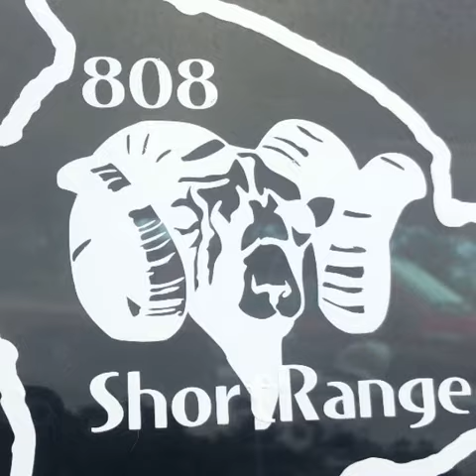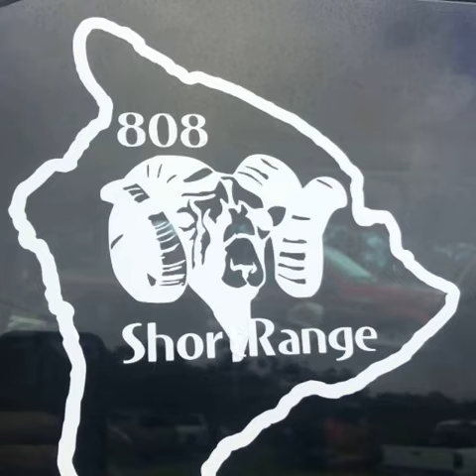Hawaii sheep hunting intro video